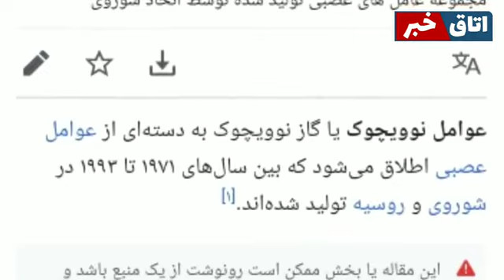یک خبر فوری و مهم